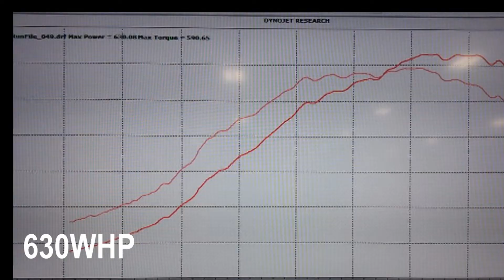SRT4 Dodge Neon Tuning / Engine Programming AEM / Full Engine Built and E85 Flex Fuel @ Serious HP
SRT4 Dodge Neon Tuning / Engine Programming AEM Engine Management / Full Engine Built and E85 Flex Fuel @ Serious HP

Custom Tuning : EFIive - SCT - Diablosport - HP tuners - ProEFI - Uprev